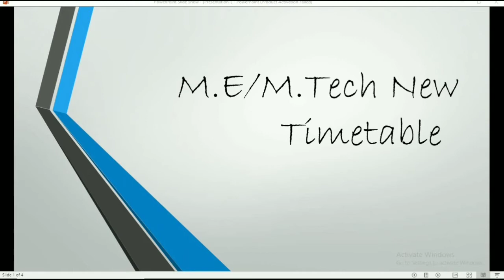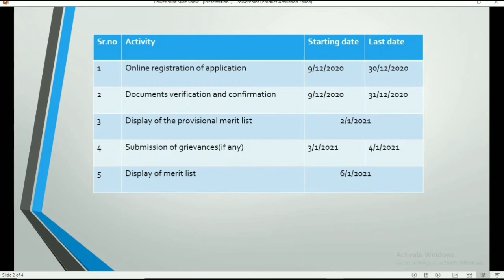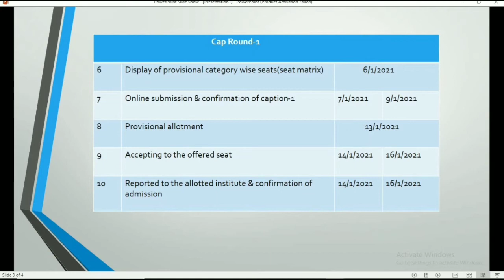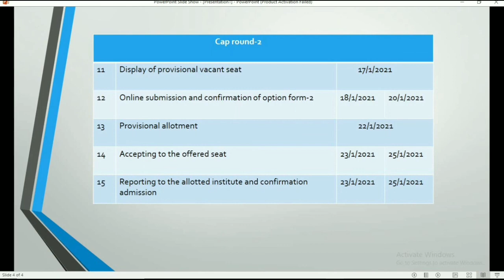ME/MTECH New Timetable Details|| DTE MAHARASHTRA || Maharashtra ME/MTECH Admission 2020-2021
𝙑𝙞𝙨𝙞𝙩 𝙫𝙖𝙖𝙘𝙝𝙖𝙣.𝙘𝙤𝙢 𝙖𝙣𝙙 𝙗𝙪𝙮 𝙗𝙤𝙤𝙠𝙨